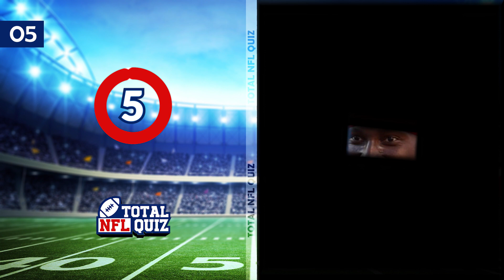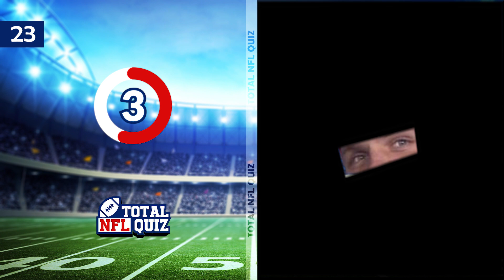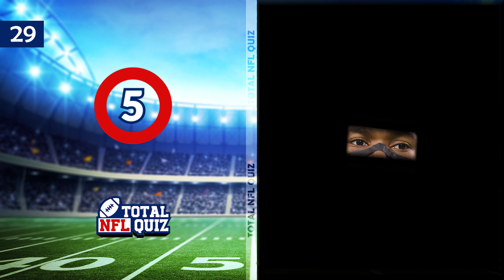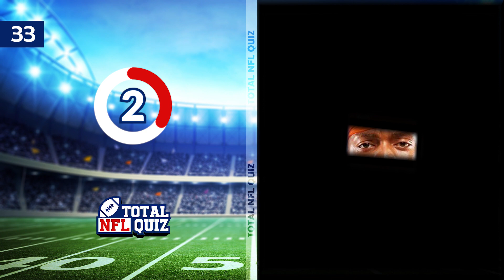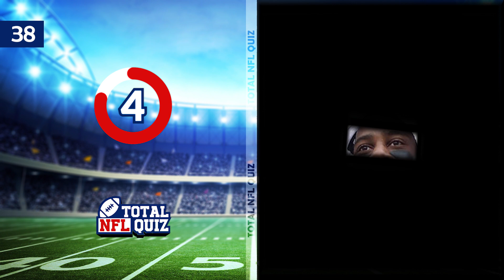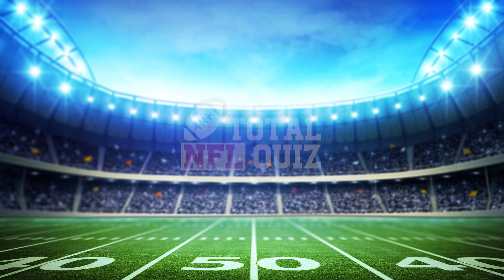Guess the NFL Player BY their Eyes - Football Quiz 2022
For this next quiz video, We have lined up the most popular NFL Players as of this moment. You need to guess players' names by watching their eyes. How many NFL players can you name correctly?

About Total NFL Quiz

🎥 Videos about NFL, American Football Quizzes
🎨 Written, voiced and produced by Total NFL Quiz